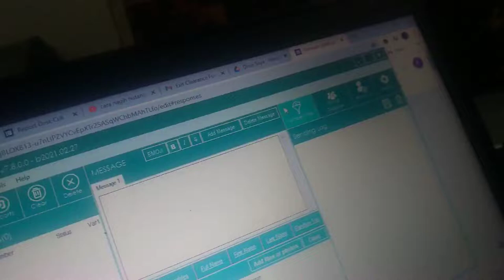V 20210301 130659 OC0